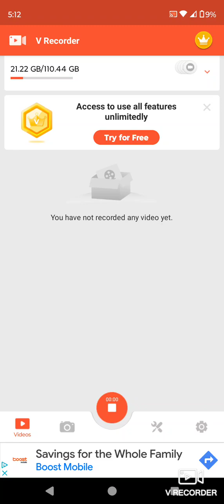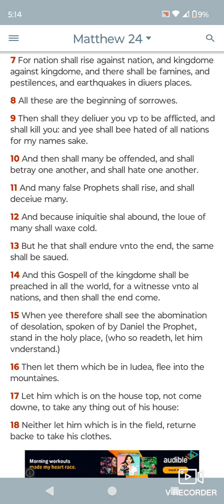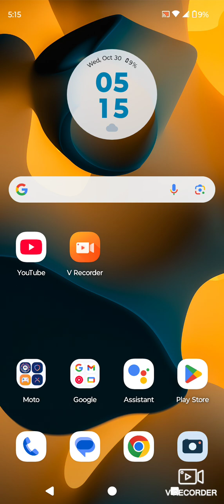Quick Sitdown Lesson,The Book 📚 of Matthew Chapter 24 and through verse 7.